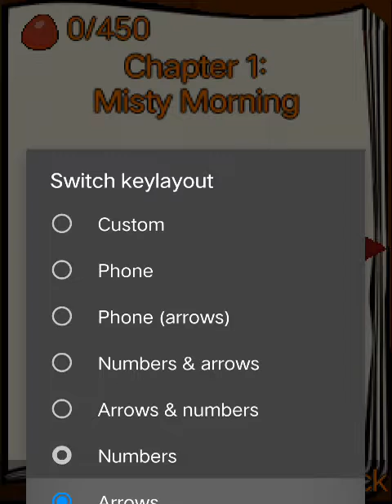Nokia Startup Evolution